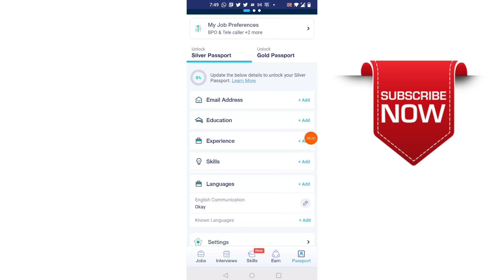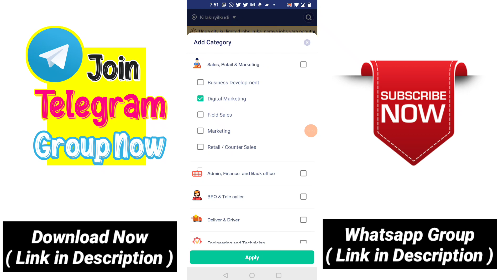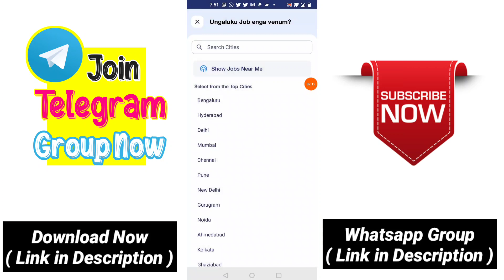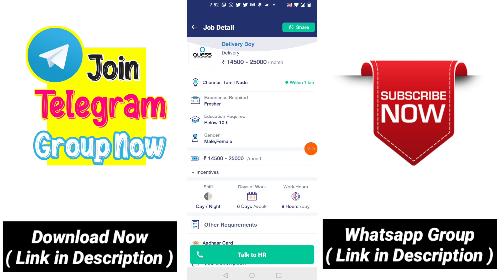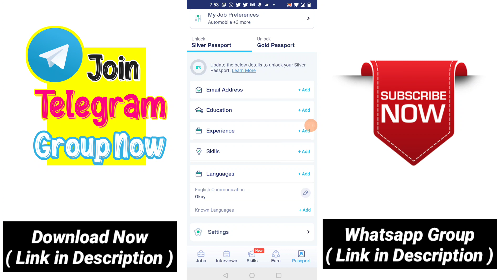Online Jobs Application | Download Now | Partime and FullTime Jobs | Fc Techno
This is an Partime Jobs and FullTime Jobs Application . Download now and get your jobs